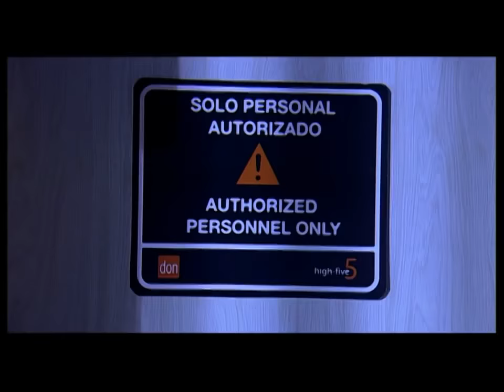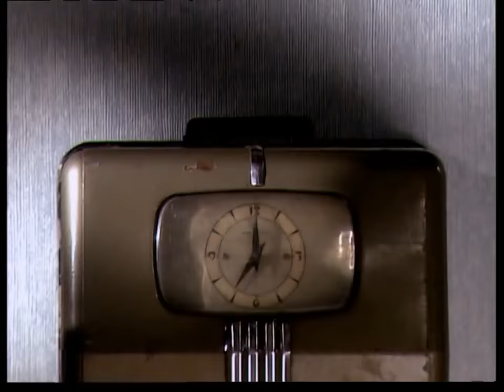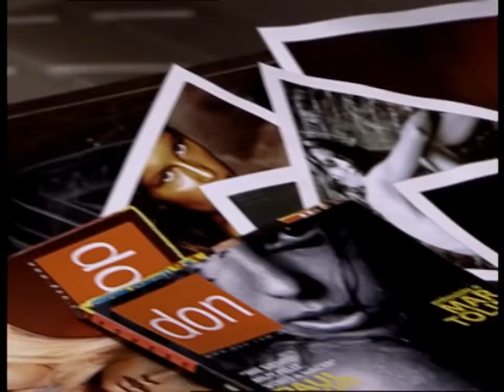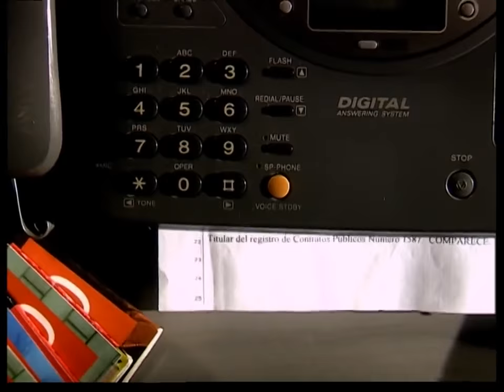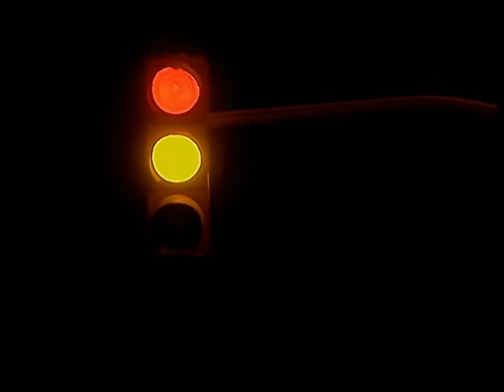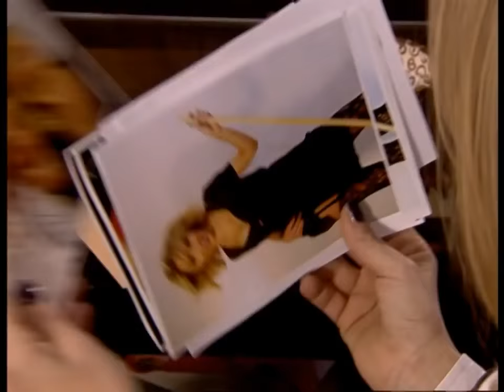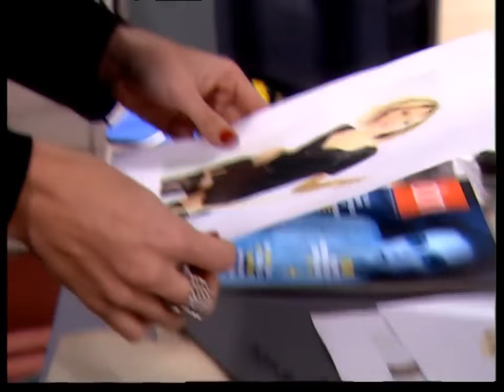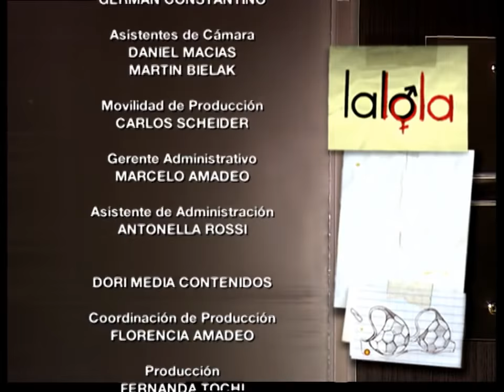La Lola episode 5 with English subtitles